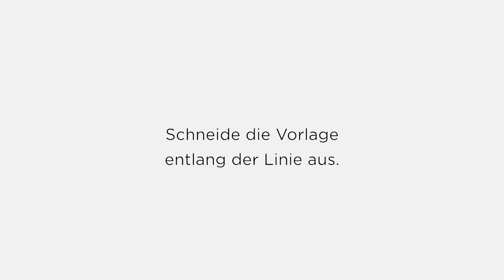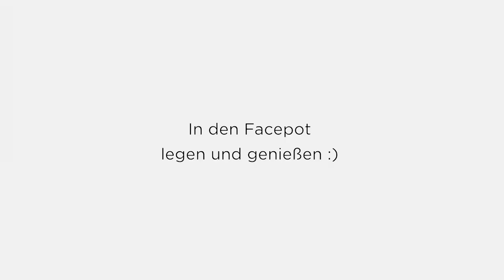Facepot DIY (ø16cm) | Blumentopf mit Foto zum selbst drucken (in A4)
Facepot DIY (ø16cm) | Blumentopf mit Foto zum selbst drucken (in A4) | Lustiges Geschenk zum Geburtstag für Bruder Schwester Mama Oma Freunde oder Arbeitskollegen